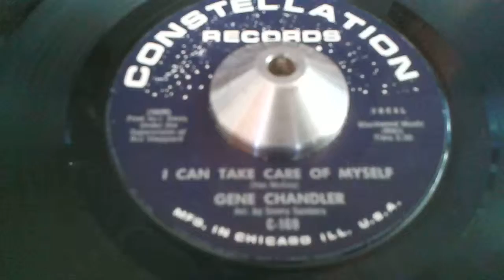Gene Chandler ~ I Can Take Care Of Myself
♥♥. Gene Chandler, on 'Constellation', with "I Can Take Care Of Myself". xx tcn